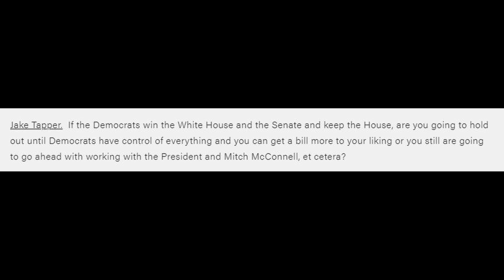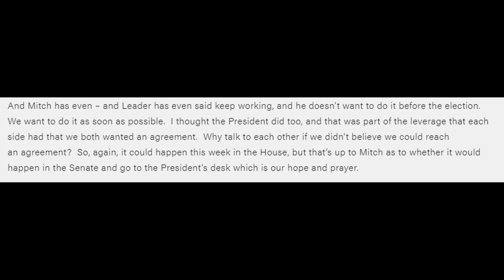Stimulus Update in 3 Minutes - Monday October 26th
Your second stimulus check update, stimulus package update, and stimulus check 2 update for Monday October 26th. Everything you need to know in 3 minutes!

Get 1 FREE Stock Valued Between $12-$1600 when you deposit $100 into a WeBull brokerage account

Get your "P R O F I T A B L E" merch

List of PPP lenders that don't require an existing bank account download

See how large of a forgivable loan you are eligible for!

Last week was “The Week of the Deadlines”.. we had two 48 hour deadlines set but no agreement was actually reached.

This morning on CNN’s State of the Union both Chief of Staff Mark Meadows and House speaker Nancy Pelosi we’re interviewed on a variety of topics including the stimulus.

 Chief of Staff Mark was quoted saying, "I do have a commitment from McConnell that if we get an agreement (between the white house and Pelosi, that is), he's willing to bring it to the floor and get it passed,"

The Chief of Staff seems hopeful they can get those 13 GOP votes for a bipartisan agreement.

Pelosi later came on for her interview, re-stating her optimism and issues that are keeping both parties from a mutual agreement.

One of Pelosi’s major issues is Republicans lack of strategic plans to “Crush the Virus”

Playing to her argument, unfortunately at least 5 close aides to Vice President Mike Pence have very recently tested positive for coronavirus.

Three we know of are chief of staff Marc Short, close aide Zach Bauer, and outside advisor Marty Obst.

During an interview CNN’s Jake Tapper asked Speaker Nancy Pelsoi, quote “If the Democrats win the White House and the Senate and keep the House, are you going to hold out until Democrats have control of everything and you can get a bill more to your liking or you still are going to go ahead with working with the President and Mitch McConnell, et cetera? “

Nancy answers the latter and brings up a good point as to why both sides are still negotiating in the first place saying quote, “I thought the President did too, and that was part of the leverage that each side had that we both wanted an agreement.”

Tapper asked the House Speaker what is the “drop-dead” deadline for when a deal can’t happen before election day.

Unfortunately Nancy did not give a clear answer, once again reiterated the issues between healthcare and education between the two, never giving us an answer to the “drop-dead” deadline.

With 1 in every 3 adults struggling to pay for basic expenses such as food and rent at the end of September now is the time to get something passed and help those most in need.

Finally, Mnuchin is expected to chat with Nancy today and offer re-worked language on a stimulus bill, I will keep an ear out for this and make sure to keep you updated if anything big comes up.

Mic I Use
4k Camera I Use